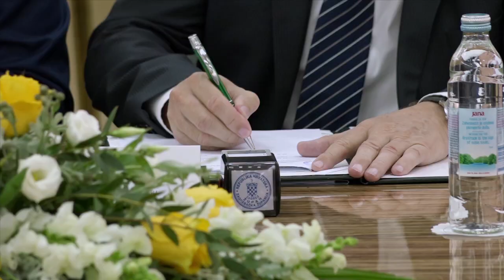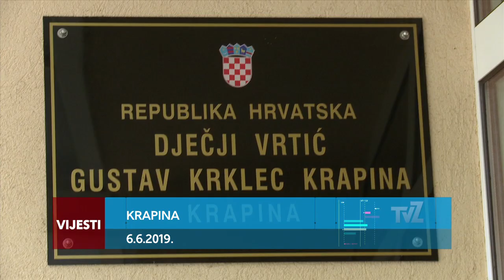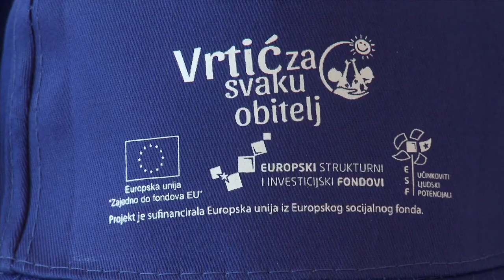Televizija Zapad - Kratke Vijesti 11.06.2019.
U Vijestima pogledajte:

PRIMOPREDAJA ZEMLJIŠTA
"Nova bolnica će imati puno bolje uvjete!"

DOGRADNJA DV GUSTAV KRKLEC
Projekt vrijedan oko 2,5 milijuna kuna

NOGOMETNI TURNIR NK STUPNIKA-A
Nastupile 42 momčadi iz cijele Hrvatske